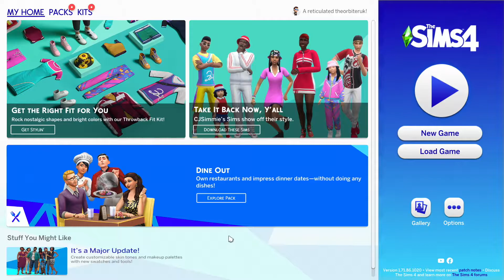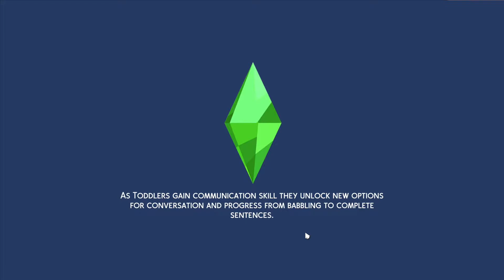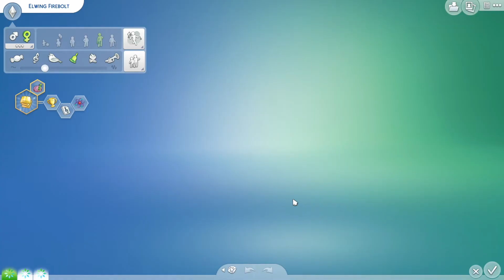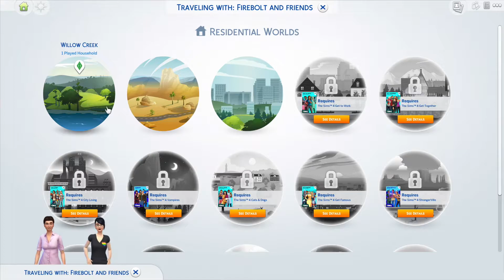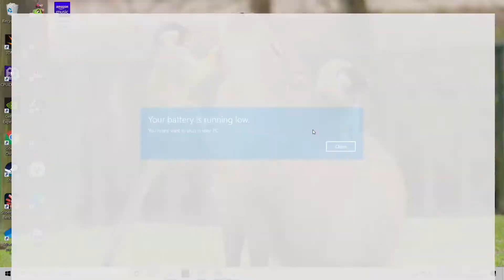Series Killers... The Sims 4 - Part 18: Four Shaggings and a Divorce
Firebolt gets a new sim after their coming out - they continue trying to split up Bob and Eliza Pancakes, and end up with a lot of sims in their bed…

To access all our exclusive content COMPLETELY FREE, simply link your Amazon Prime membership to your free Twitch account (see 'Connections' in your Twitch Account Settings) and use it to subscribe to BreakingDadOfficial - it costs you zero, nada, ZILCH!!! Go on - it really helps us out and costs Jeff Bezos money - Double Bonus!
All proceeds go towards helping us run the channel - thank you!